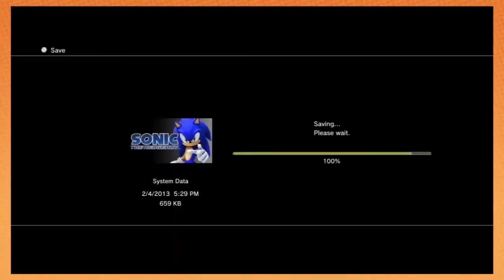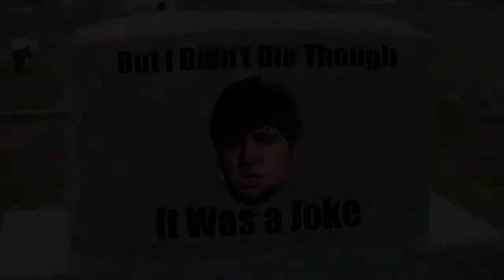Cough Grumps(Re-uploaded)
This is a re-upload and I take no credit from it. I unfortunately can't find the channel who made it so I just want to share this so I can credit them for this amazing video.

I found this video in my old files while cleaning up my phone.